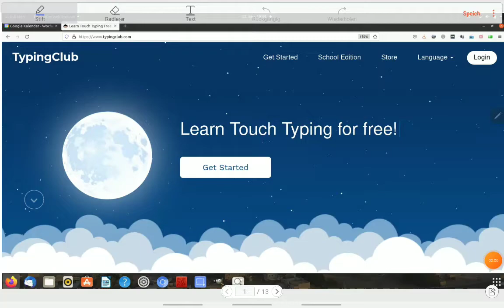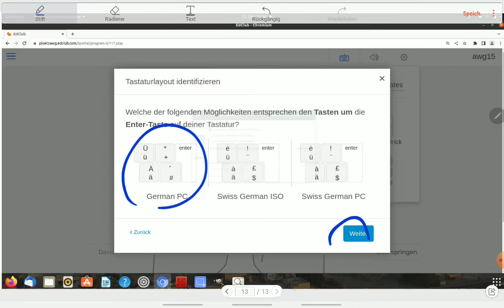Typing Club starten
Anleitung für meine Schüler:innen. Die Schüler:innen wurden zuvor vom mir dort angelegt.
Wie stellt man bei Typing Club die Tastatur auf "Deutsch" um